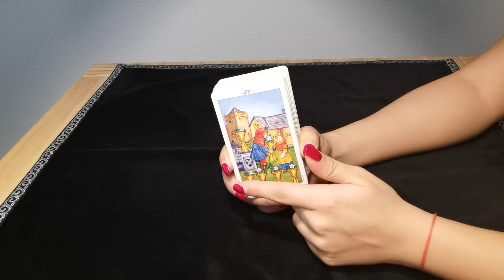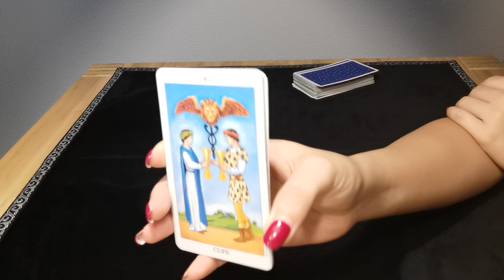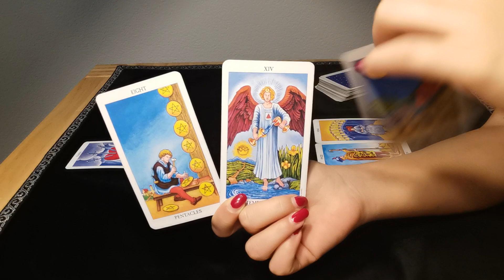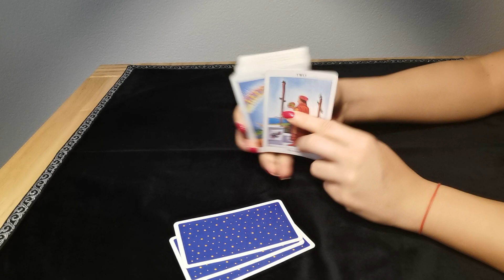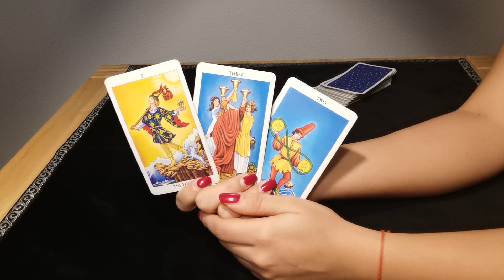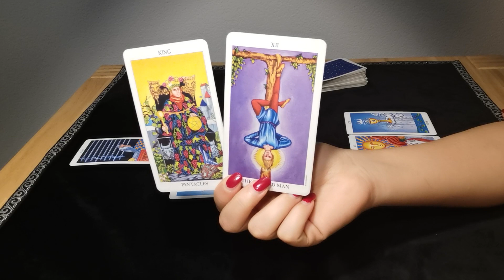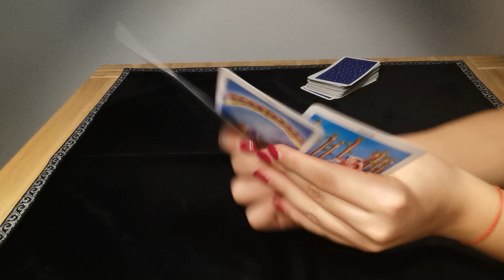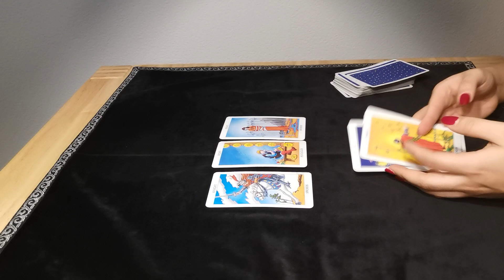ALLE STERNZEICHEN - 27.-28. APRIL ❤️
WICHTIG: Beachte immer auch dein Mond-, Venus- und Aszendentzeichen. Diese bestimmen, was in deinem Liebesleben passieren wird. Dein Sonnenzeichen sagt dir nur was über dein Wesen aus.

🐏 Widder: 31:00
🐮 Stier: 35:50
🤼‍♀️ Zwillinge: 41:30
🦀 Krebs: 47:01
🦁 Löwe: 52:53
👰🏼 Jungfrau: 58:50
⚖️ Waage: 2:24
🦂 Skorpion: 6:34
🏹 Schütze: 11:55
🐐 Steinbock: 16:30
🏺 Wassermann: 22:30
🐠 Fische: 27:50

👉shopmolemin👈